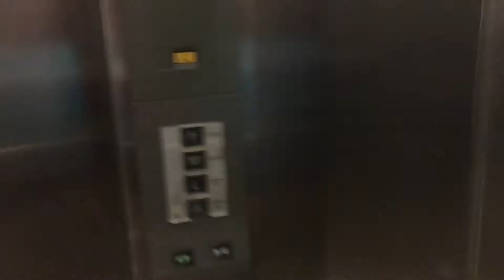GOING TO THE CARNIVAL (SCARY)